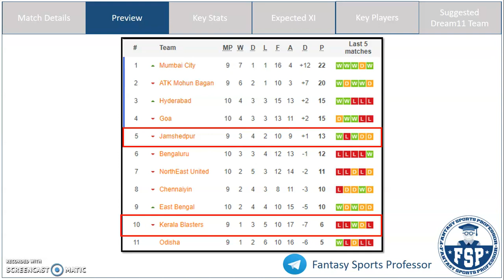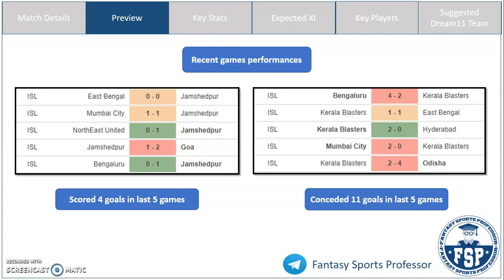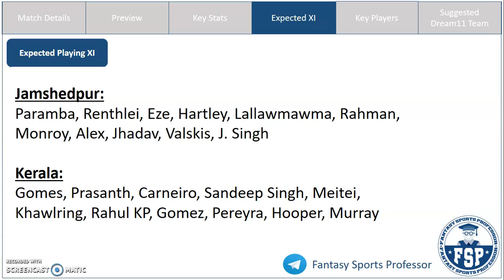JFC vs KBFC Dream11 Team | Jamshedpur FC vs Kerala Blasters FC | Hero ISL | Dream11 Prediction - FSP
JFC vs KBFC Dream11, JFC vs KBFC Dream 11, JFC vs KBFC Dream11 Team, JFC vs KBFC Dream 11 Prediction, Hero ISL

In this video, get Fantasy Football Tips on the Dream11 Combination and Dream11 Prediction for the Hero ISL match between Jamshedpur FC (JFC) and Kerala Blasters FC (KBFC)